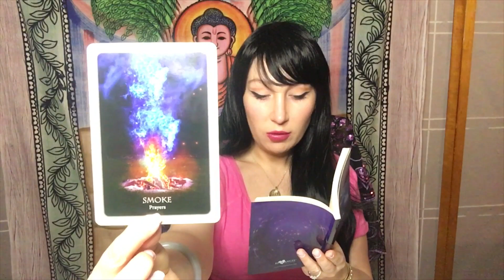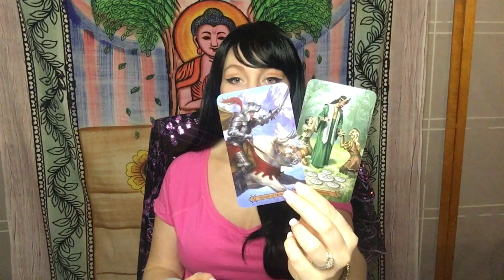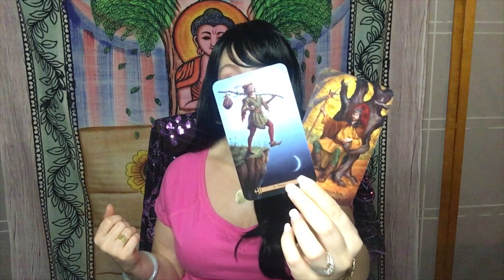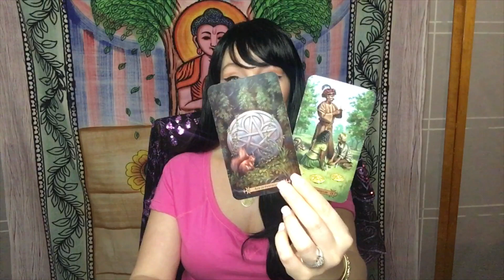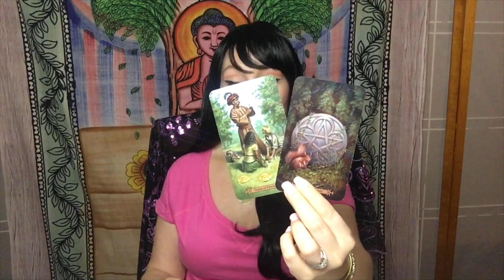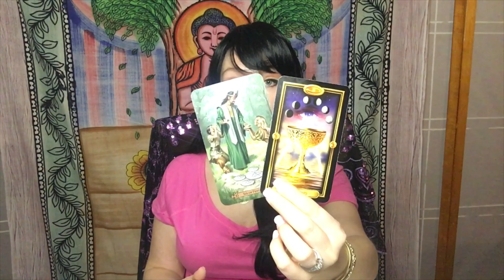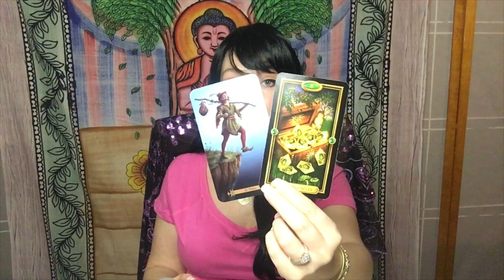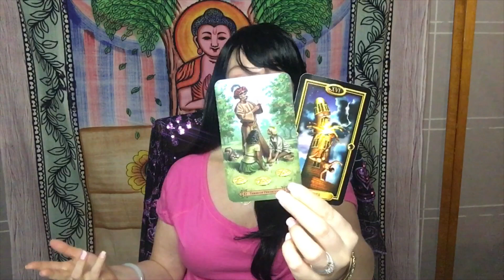GEMINI 🚨 New Opportunity in Love or Money | CHECK-IN | APRIL - MAY 2020 GENERAL TAROT READING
CLICK BELOW FOR THE RECONCILIATION SITUATION VIDEO

QUESTIONS ANSWERED IN THE RECONCILIATION SITUATION READING:
1. What are the mutual energies between us?
2. How does my person feel about a reconciliation?
3. What is the likelihood of a reconciliation for this time period?
4. What can I do now / what is the best course of action to bring in a reconciliation?

This is a monthly energy check-in Tarot reading for Gemini.  Want to know what's coming for your future and the important messages you need to know now? Check this reading out! This is a general reading, so please take the messages that resonate and don't try to make it fit if it's not your story.  I'll get your energy next time. ❤️